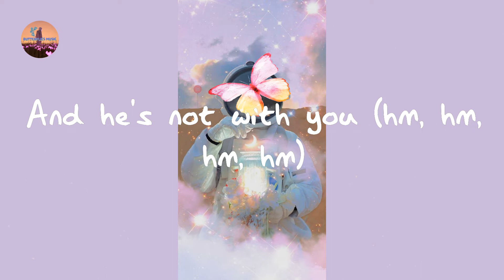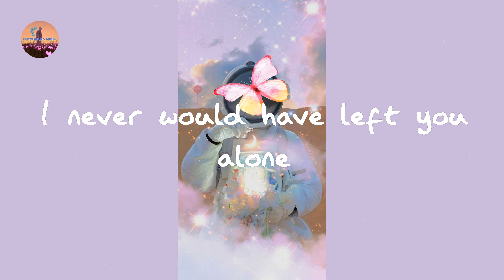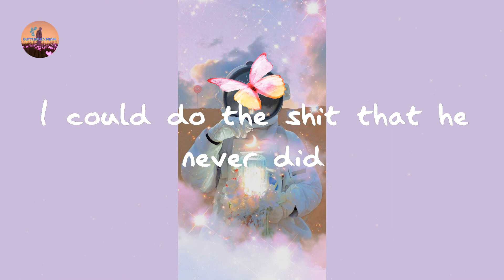Dove Cameron - Boyfriend (Lyrics)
Boyfriend - Dove Cameron